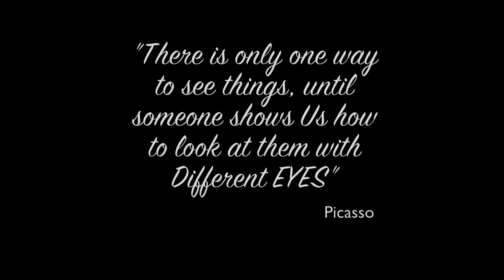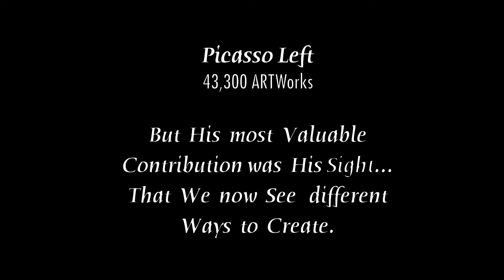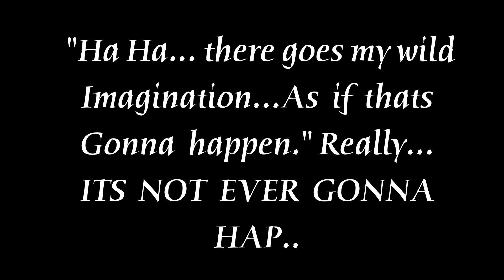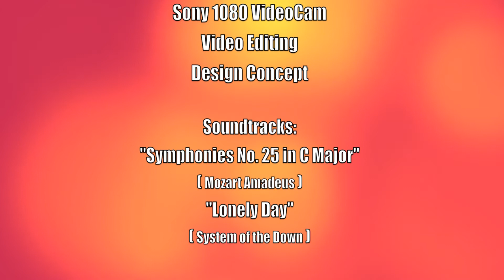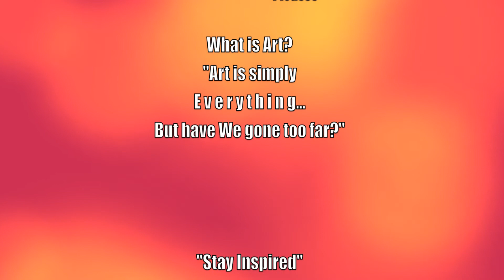Eye am Picasso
1994 I stumbled upon a photography book by Arnold Newman at Milpitas Library and saw a  Pablo Picasso. The idea was to create a charcoal drawing but it turned out to something else. I'm glad that I saved some video clips during the process.
2012 video editing and composition are some new apps in my toolbox
why not revisit my old pal "Picasso" after 18 long years, It's a shame not to...the video is about 7 minutes long I hope you'd find it interesting enough to view it up to the very end.
Please leave feedback and let me know what you think about my video..thanks so much :)